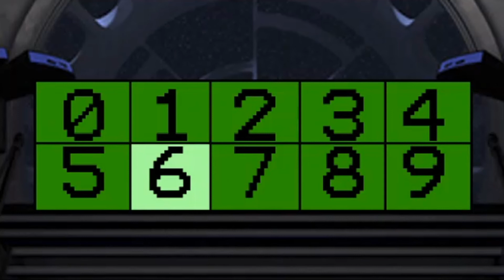Komaeda-Verse (S2 E7) Loose Ends